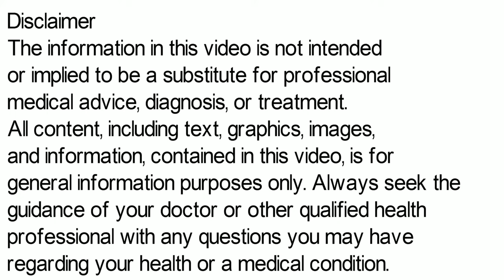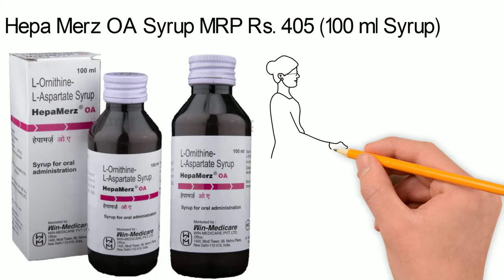Hepa Merz Syrup, Hepa Merz OA Syrup, Hepa Merz Syrup Ke Fayde